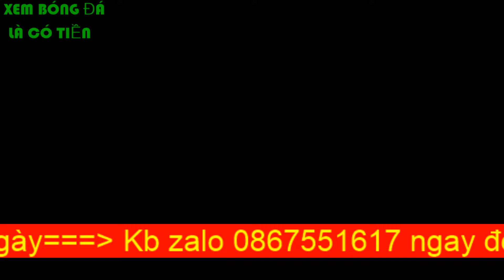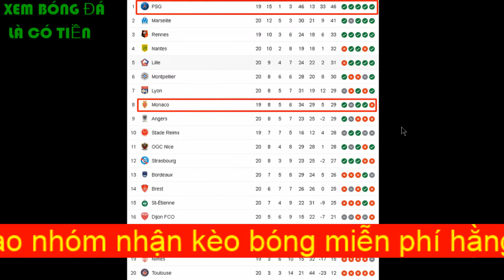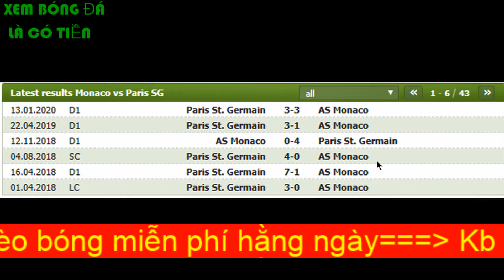Soi kèo AS Monaco vs Paris Saint-Germain (vòng 20 Ligue 1)